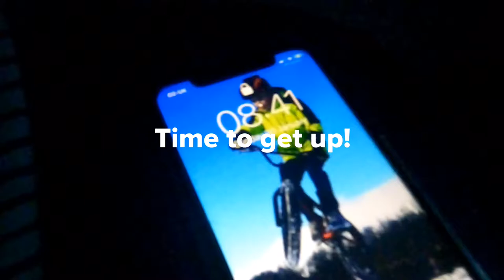The Neville Bros🤘🤙... Sunday Vlog!😆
Hey guys hope yous are keeping well,hope you enjoy seeing what we got up too this Sunday!!